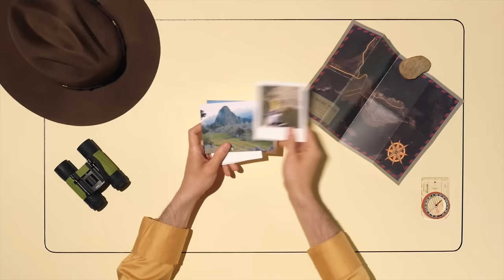Busbud - La mejor manera de comprar tus boletos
La vida es una aventura, no solamente un destino. Desde unas vacaciones inolvidables, hasta distutar de un cumpleaños cerca de la familia o atreverse a explorar nuevos lugares, Busbud hace fácil la compra de tu viaje en autobus. Puedes pagar tus boletos de una manera segura, en español y desde cualquier parte del mundo. Compara y elige la mejor opción que se ajuste a tus necesidades. Con más de un millón de viajes cada semana, Busbud te ayuda a encontrar de una forma sencilla y confiable la mejor opción para viajar. ¡Inicia tu aventura ahora! Busbud, la mejor manera de comprar tus boletos en línea.